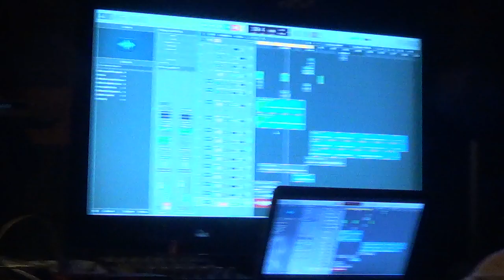Innocent Mind Studio Session with Saxophonist Player Albert Picon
preview indie music studio session new project 2022

Innocent Mind Studio Session with saxophonist player Albert Picon playing for Innocent Mind New Music Coming Soon In the Works